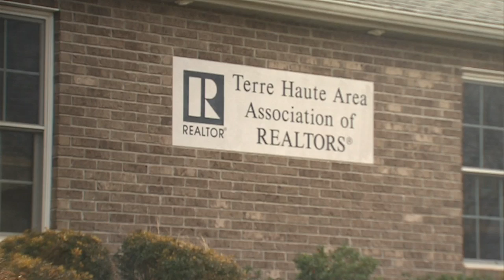LOCAL MAN GIVES BACK TO KENTUCKY HOMETOWN